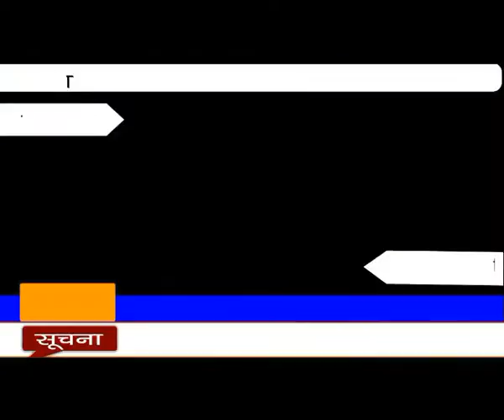Public tv india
शासन की तैयार टीम ने किया शहर का निरीक्षण